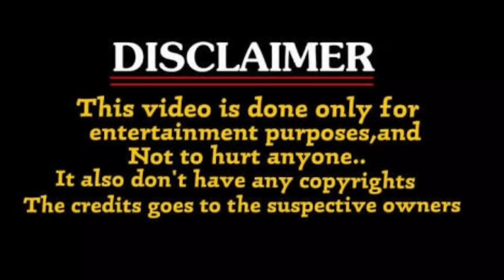Truth And Dare Comedy Troll Unique Troller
Truth And Dare Comedy Unique Troller